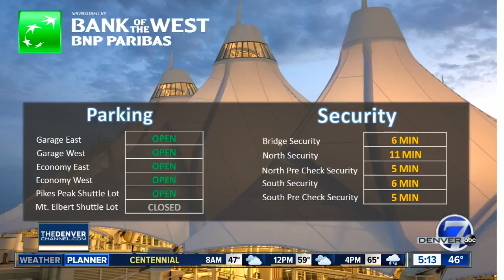Civic Center Eats returns today